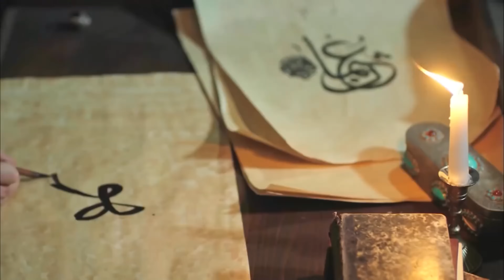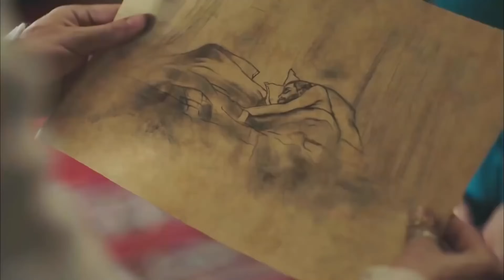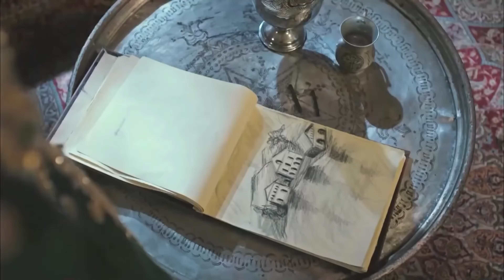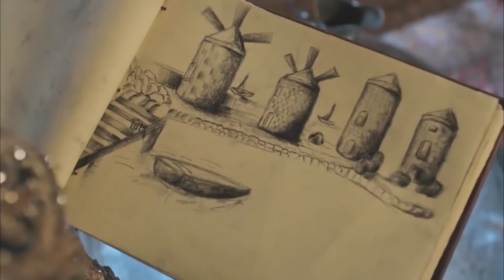Magnificent Century: Kosem Episode 21 (English Subtitle) (4K)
With Kösem gaining power, a completely different order comes to the palace. Safiye Sultan, who can't stand Kösem's takeover, sends a very different concubine to the palace. Things are starting to get tense between Şehzade Osman and Şehzade Mehmed! Prince Mustafa, on the other hand, is going out for the first time after being inside four walls for years! However, on her first night in the harem, such an event happens that Halime and Dilruba are shocked! While Halime witnesses her son's illness, Dilruba takes a big risk in order to save her brother and has to make an accomplice with someone she doesn't know. The strong bond between Hümaşah and İskender draws suspicion on them. A name very close to Ahmed learns that Alexander is the missing prince! Is Alexander's secret in danger? While Sultan Ahmed dreams of crowning his power, unaware of everything, a great danger awaits him!

All hope is lost for Handan when it is discovered that Ahmed has smallpox. Safiye Sultan, on the other hand, made an agreement with Halime to put Prince Mustafa on the throne without wasting any time. The day Halime has been waiting for has finally arrived.

With Prince Mustafa getting sick, the dynasty is in danger of extinction. Safiye is devastated when she learns that Fahriye caused this crisis. Safiye, who is cornered, makes a surprise move and announces her new candidate for the throne.

With the spread of the disease news, the city returns to the fire place. The people of the palace are face to face with death. In this difficult test, Anastasia sees Safiye's true face for the first time. It's time for Anastasia to take control of fate!

Producer: TIMS Productions
Director: Cagatay Tosun
Screenplay: Yilmaz Sahin